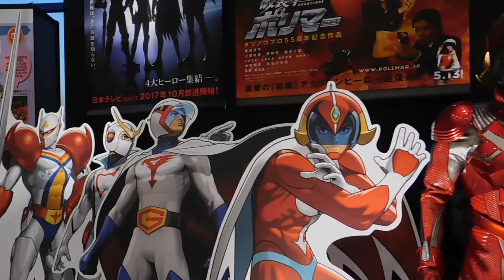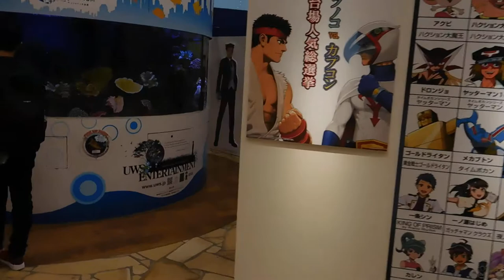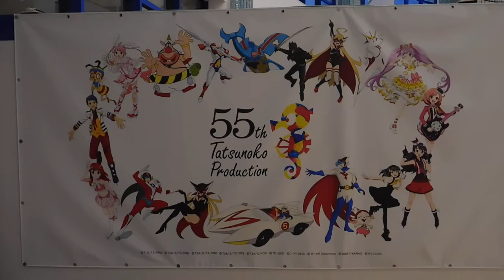DSCN8249アクアシティお台場20170430タツノコプロ＆カプコン